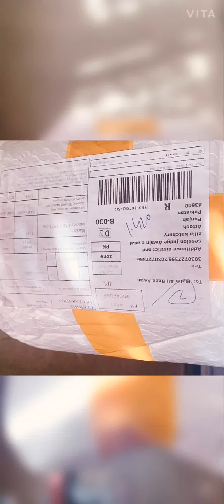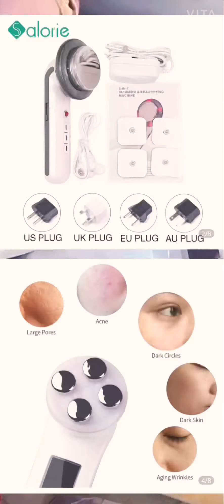RF face massager|EMS Ultrasonic cavitation|utrasonic skin scrubber|blackhead remover|unboxing